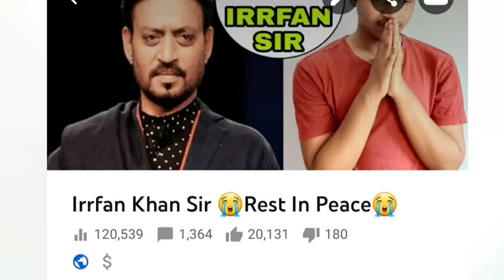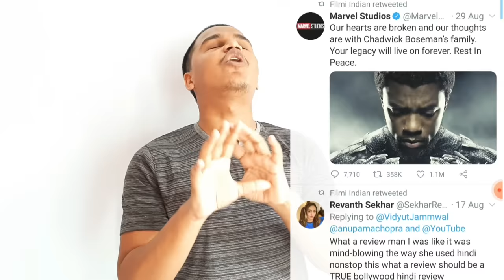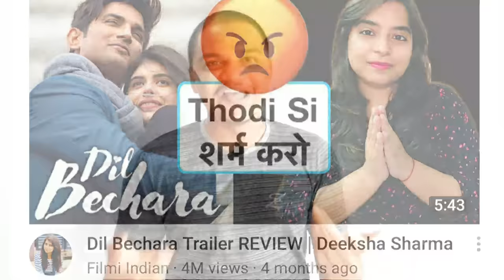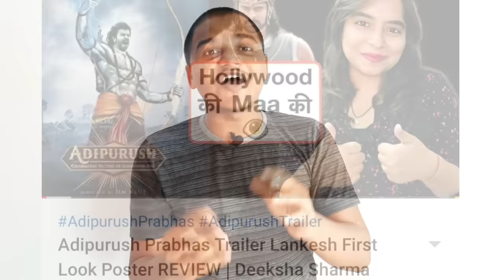Filmi Indian Brutally Exposed | Suraj Kumar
Hello Everyone, jyada kuch nahi bolunga warna bolenge ki naam dalke views kamarha 😂 !!!

kyuki film hit ho ya flop but video milega baap

Shubham kumar insta id👇🏻